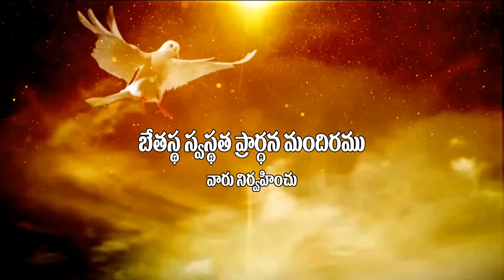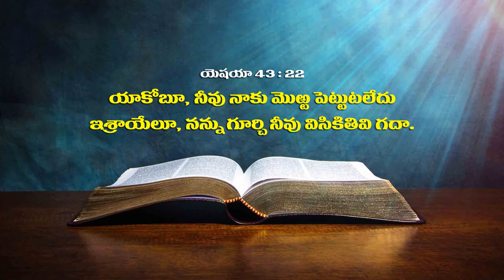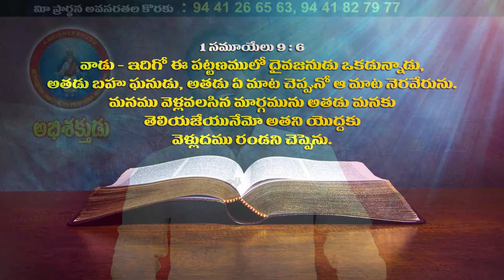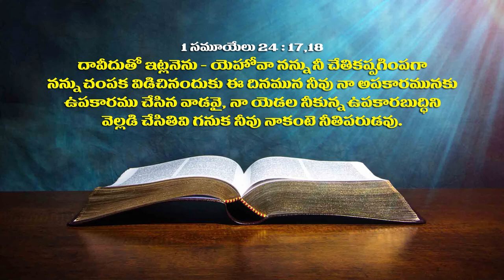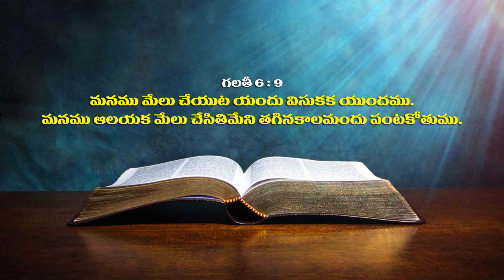Bro Joseph Garu ||6- 5- 2020|| అంశం :మేలు చేయడంలో విసుకపోకూడదు.....